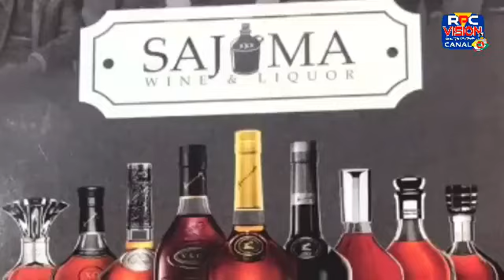ARGUMENTO DEPORTIVO: Programa No. 585 | Viernes 13, Enero 2023